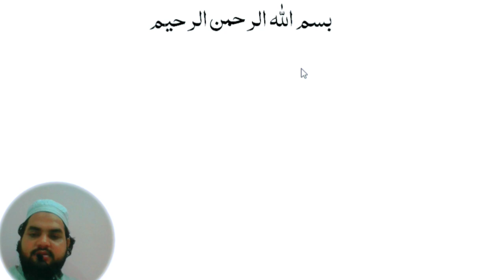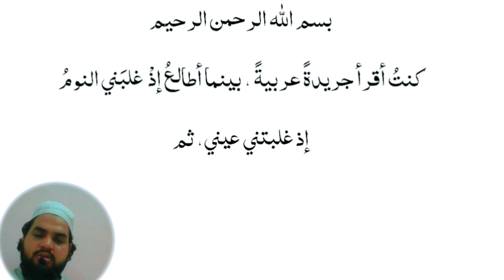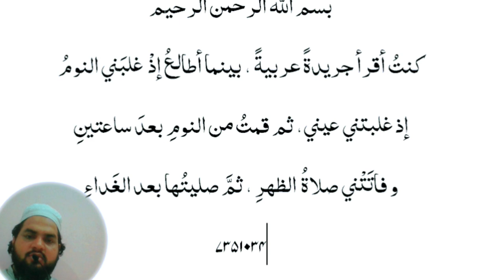Diary no 27, Owais khan nadwi, learn Arabic language , muzakkira, arabic grammar